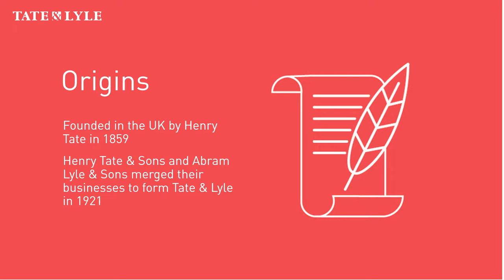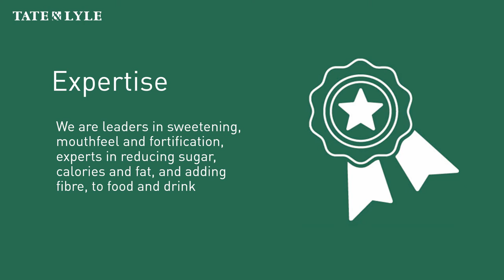Tate & Lyle at a glance 2022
10 things to know about Tate & Lyle in 2022!